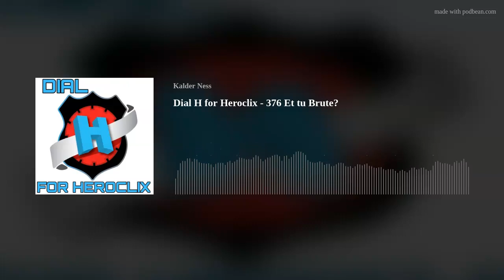DIAL H FOR HEROCLIX - 376 ET TU BRUTE?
Welcome to Dial H for Heroclix! We are a podcast that covers news, figures, plays games and just joke around within the world of Heroclix.

Join Kalder and Simeon this week as we go over:

1. We build casual and competitive teams with the Brute keyword
2. We sneak a Value corner and Hidden Gems into our teams
2.  We answer some listener questions